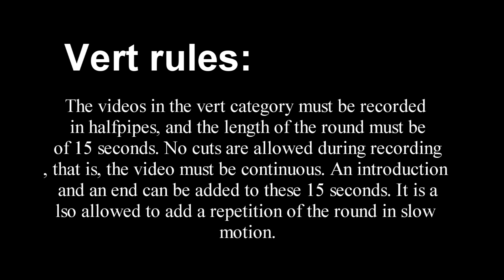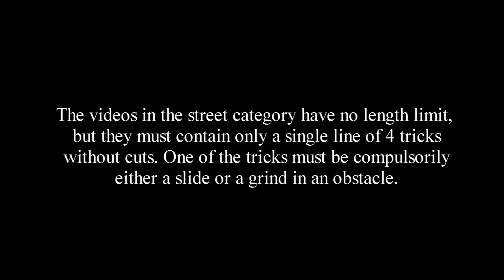Ride to Glory 2010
I can't participate in the online fingerboard contest because I'm a moderator from fingerboarding.es. Although, I have decided to make this video to show some demostration lines and thebasic rules from the contest.

PD: The line from street is sketchy, I know.